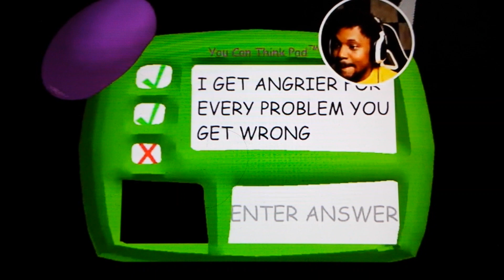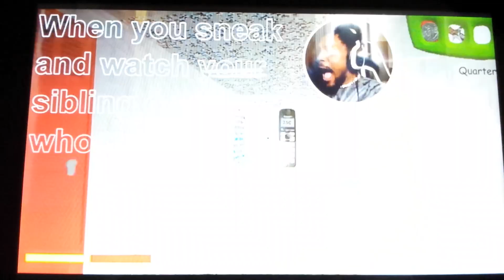CoryXKenshin Baldi's Basics Death/Kill-Montage #2 | Baldi Is A Coming..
Back With Another CXK Baldi Death Montage Man!!! There Really Good